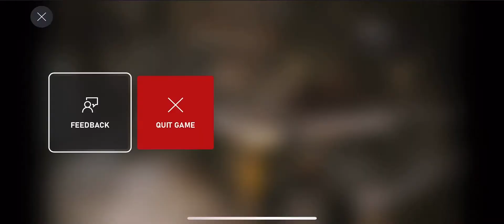Gears Of War Judgement (Xbox cloud gaming beta) iOS browser